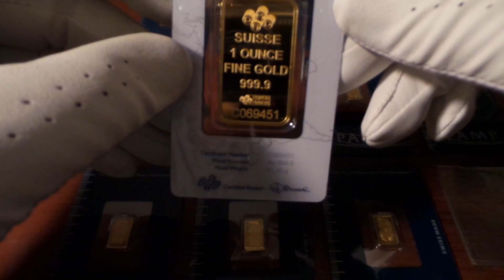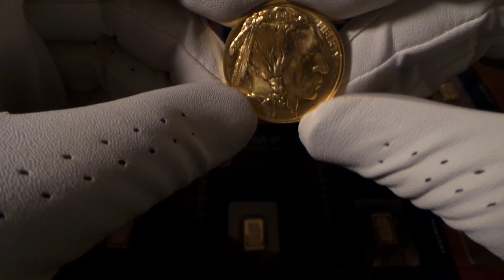After Christmas Gold Stack Haul!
New Gold!

Start Stacking!
Keep Stacking!
Keep Cost Averaging!
Keep Learning!